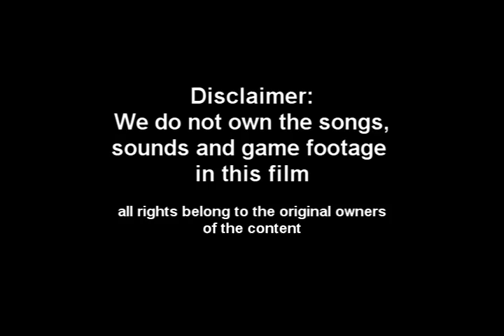**TBGW** JERKIN ZOMBIEZ!!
The Three Black Guys With Wigs find out A new craze **THE JERK**